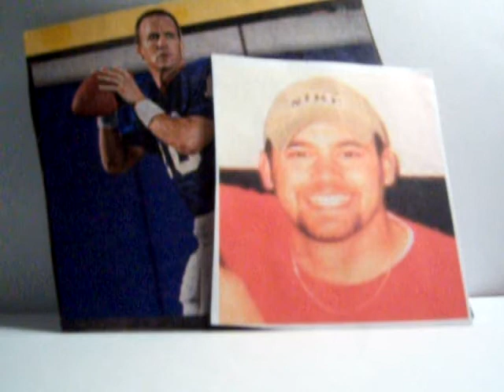Eric Pedigo on FF 101